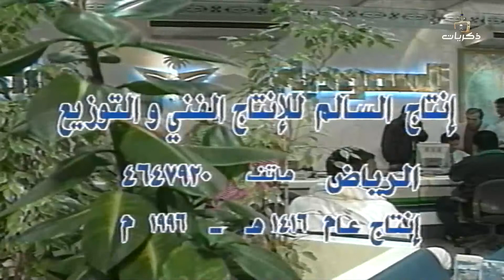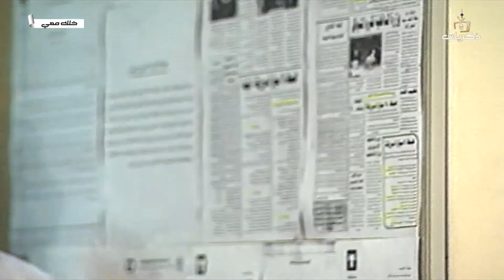مسلسل خلك الجزء الأول الحلقة العاشرة